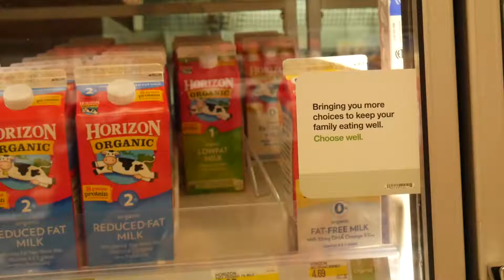Chasing Just to Get the Shot!!! FLS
~ Social Media ~